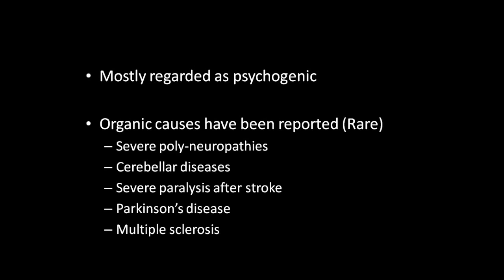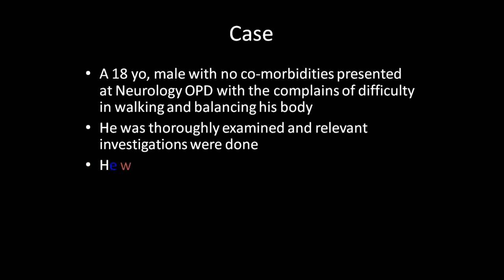Astasia-Abasia | Clinical Sign | Simple Explanation | Neurology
Astasia-Abasia, aka Blocq's Disease, is a clinical sign in neurology and is thought to be of psychogenic in origin. Astasia abasia, its presentation, causes, and a case is presented in this video. Although it is a rare sign, it is necessary to rule out this gait while evaluating patients with gait disorders.